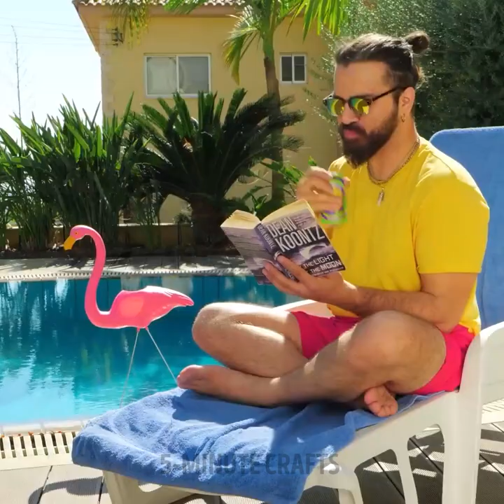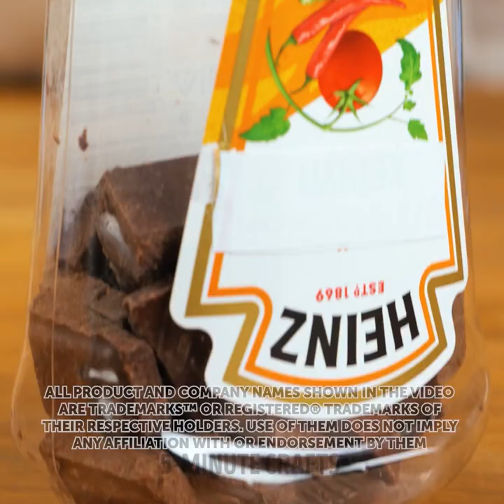Cool Home Hacks that will Help you to Add Warm to any Room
Timestamps:
0:12 Cleaning stick
1:40 Painting hack
3:18 DIY container for spices
4:07 Candle ideas
6:38 Insect repellent
9:10 Cocktail idea